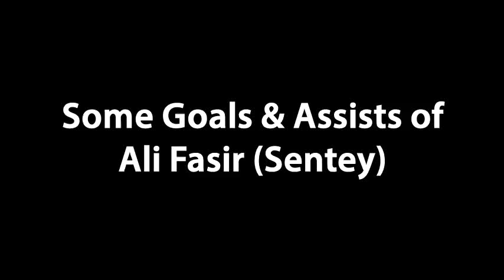Some Goals & Assists of Ali Fasir (Sentey)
1. Goal in AFC Cup 2013
2. Goal in National Team Friendly 2014
3. Goal in National Team Friendly 2014
4. Goal in FAM Charity Shield Match 2014
5. Goal in Dhivehi League 2014
6. Goal in Dhivehi League 2014
7. Assist in Dhivehi League 2014
8. Goal in Dhivehi League 2014
9. Assist in Dhivehi League 2014
10. Goal in Dhivehi League 2014
11. Goal in FA Cup 2014
12. Goal in FA Cup 2014
13. Assist in FA Cup 2014
14. Goal in Dhivehi League 2014
15. Goal in Dhivehi League 2014
16. Goal in Dhivehi League 2014
17. Goal in Dhivehi League 2014
18. Goal in Dhivehi League 2014
19. Goal in Dhivehi League 2014

Track: Pitbull - Do It (feat. Mayer Hawthorne)